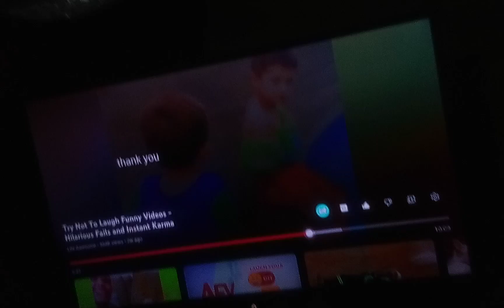August 13, 2023